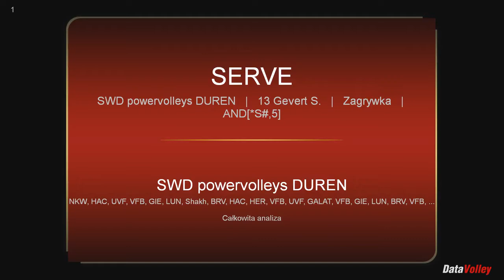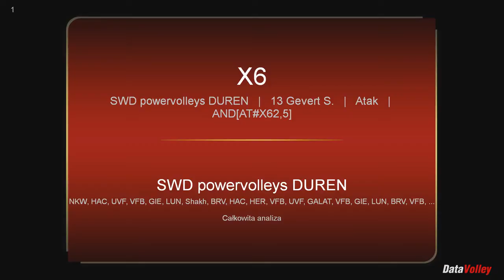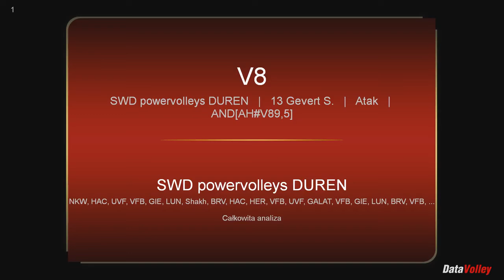GEVERT Sebastian OPOSITE 204CM HIGHTLIGHT